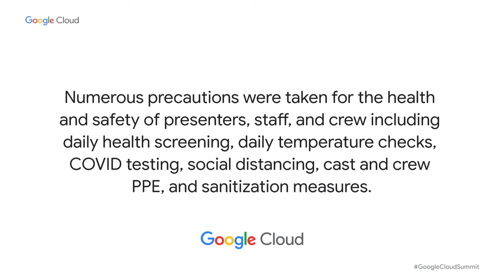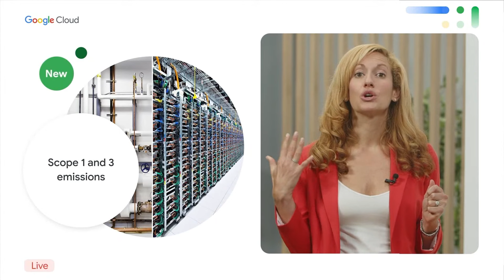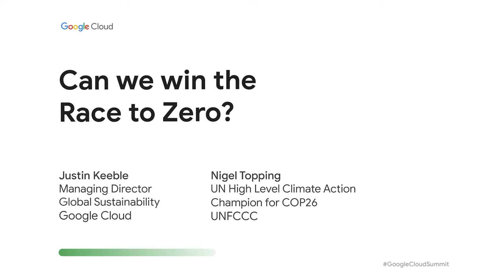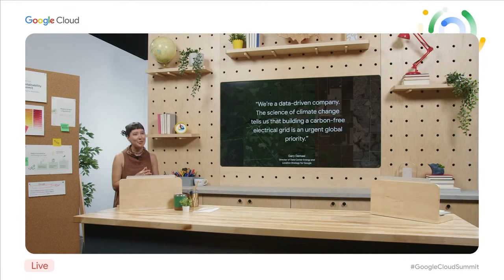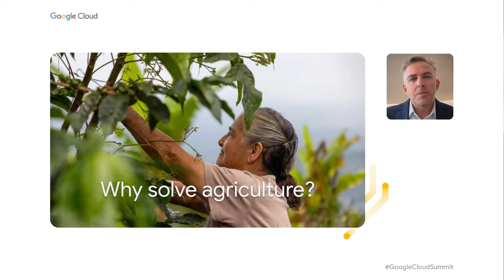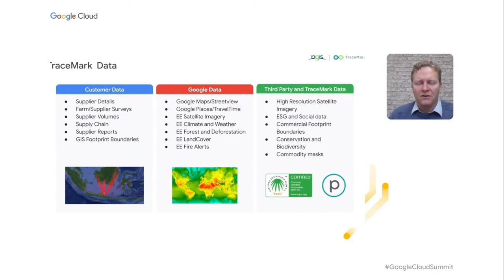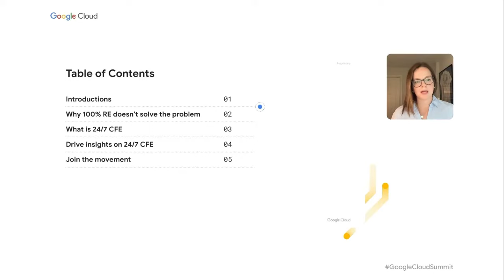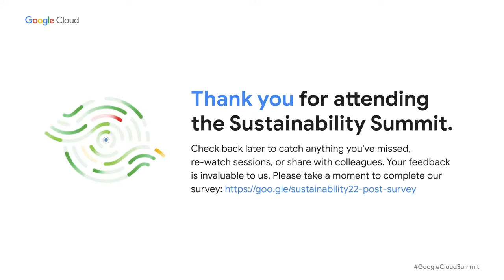Google Cloud Sustainability Summit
The Google Cloud Sustainability Summit brought together top industry change-makers to explore the latest strategies and tools that can help solve the tough challenges of climate change. Discover how you can unlock the potential of new technologies and start building for the future.

The Sustainability Summit is part of our digital Google Cloud Summit series. Our digital event has ended, but you can still view sessions on demand

Original air date: June 28, 2022 9:00 AM PDT

Chapters:
00:52 - 07:53 - How Spotify is addressing sustainability as an engineering practice
07:55 - 33:20 - Technology that helps everyone do more for the planet
33:23 - 45:12 - A special session of StarTalk's Cosmic Queries with Neil deGrasse Tyson
45:42 - 56:59 - Can we win the Race to Zero?
57:42 - 1:11:29 - From science to finance: Leveraging spatial finance for climate resilience
1:12:42 - 1:21:13 - Demo: Measure and reduce your IT carbon pollution
1:21:42 - 1:31:58 - How to manage the impact of climate change on infrastructure
1:32:42 - 1:37:08 - Achieving carbon neutrality with cloud-native analysis
1:37:42 - 1:47:44 - Building a more productive and sustainable food system with Mineral
1:48:12 - 1:55:49 - How SkyTruth uses Google Maps Platform to help conservationists
1:56:12 - 2:03:23 - First mile sustainability
2:04:42 - 2:13:56 - Demo: How to approach wildfire risk analysis for resilience
2:16:42 - 2:26:45 - Driving forward with sustainable solutions for fleet management
2:27:12 - 2:36:07 - Eliminate your electricity emissions with Google Cloud
2:36:42 - 2:46:51 - Green or greenwash: What makes for credible corporate climate action?